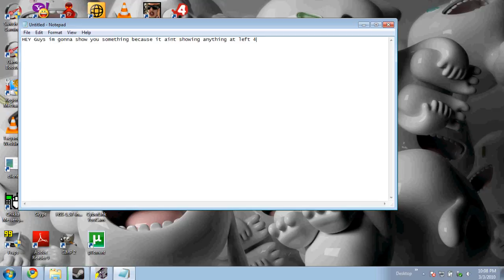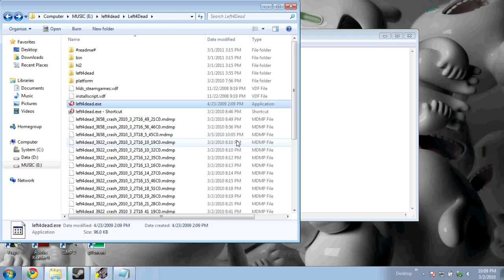Left 4 dead crash please help !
My left 4 dead crash please help D:::